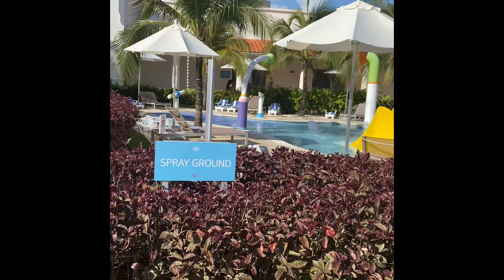Little Zanih 5th Birthday Celebration at Nickelodeon Punta Cana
Watch Zanih enjoy her 5th birthday with mommy.